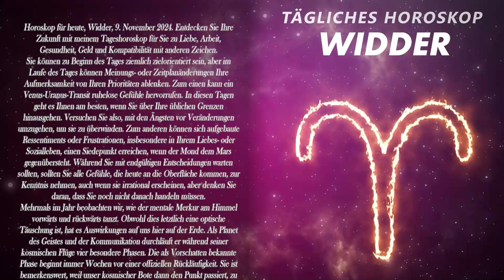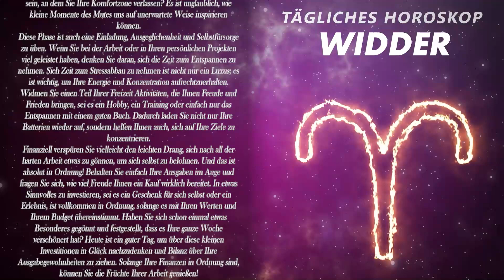❌ ETWAS GEHT SCHLECHT AUS 💔 WIDDER ♈ HEUTE, 9. November 2024